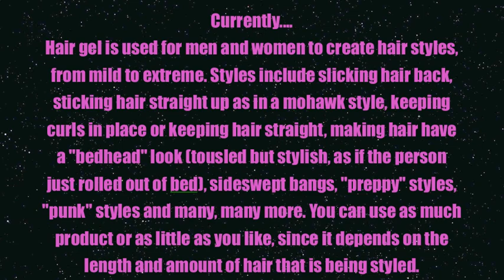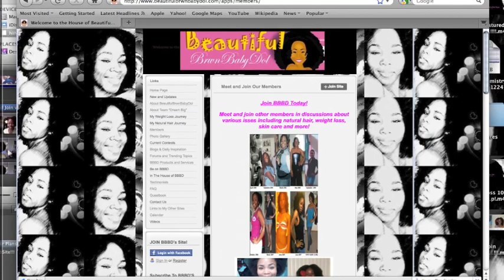Natural Hair Boot Camp (Hair Gel is NOT the Devil)!